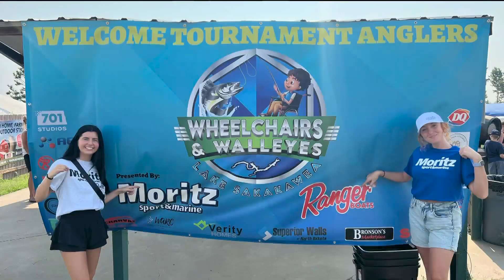Wheelchairs and Walleyes makes lakes in North Dakota accessible for everyone